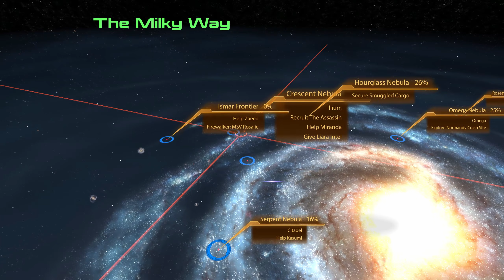Mass Effect 2 Legendary #15 - Dossier: The Assassin (Everyone Dies) - Insanity - No Commentary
Mass Effect 2 Legendary Edition: The Cursed Run. In this playthrough (covering all three games) Shepard is the monster and by the end of it everyone will be dead, but organic life will win the war against the Reapers. All squadmates, and those side characters who can die, will see their end... one way or another.

Difficulty ➧ Insanity
Class ➧ Sentinel
Completionist ➧ Absolutely not
Goal ➧ Everyone dies
Mods ➧ Visual only

Video Highlights ↴

0:00 Illium
4:00 Tali on Illium
4:40 Samara on Illium
5:20 Seryna
10:00 Dantius Towers
11:48 Salarian Worker
13:13 Eclipse Mercs
16:15 A Bit of Frozen Fun
18:30 Daroth - Shelum
21:10 Krogan Bounty Hunter
22:20 How 'bout Goodbye?
25:00 Telon - Chesith
27:25 The Bridge
34:10 Nassana Dantius
35:15 Thane Krios
40:40 Research
41:30 Kelly Chambers
42:00 Mail
42:50 Joker
44:10 Thane
48:20 Kasumi
50:15 Grunt
51:51 Engineers
52:25 Zaeed
53:30 Captain's Cabin

Mod list ↴

Game Description ↴

One person is all that stands between humanity and the greatest threat it’s ever faced. Relive the legend of Commander Shepard in the highly acclaimed Mass Effect trilogy with the Mass Effect™ Legendary Edition. Includes single-player base content and DLC from Mass Effect, Mass Effect 2, and Mass Effect 3, plus promo weapons, armors, and packs - all remastered and optimized for 4k Ultra HD.

Mass Effect™ Legendary Edition includes single-player base content for all three games and over 40 DLC, with over 100 hours of content all connected in a single saga. Experience an amazingly rich and detailed universe in stunning visual detail.

Create and customise your own character, from appearance and skills to a personalised arsenal then lead your elite recon squad across a galaxy in turmoil.